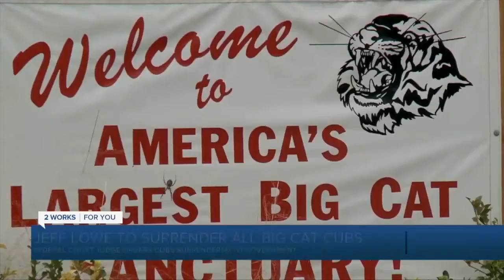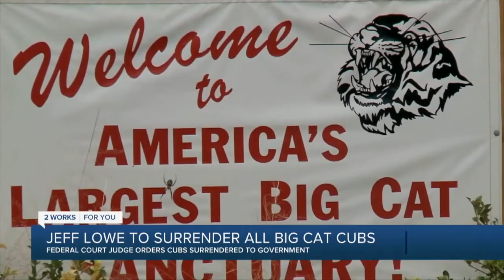KJRH Latest Headlines | January 19, 6pm